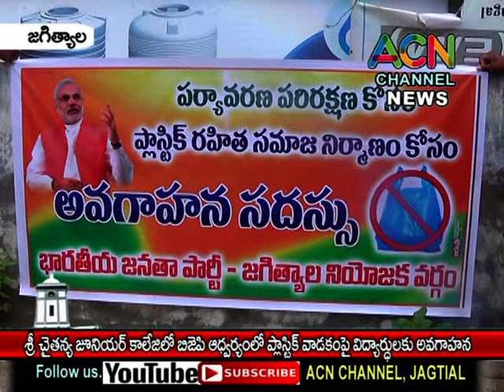జగిత్యాల : BJP ఆధ్వర్యంలో శ్రీ చైతన్య జూనియర్ కాలేజీ విద్యార్థులకు ప్లాస్టిక్ వాడకం పై అవగాహన